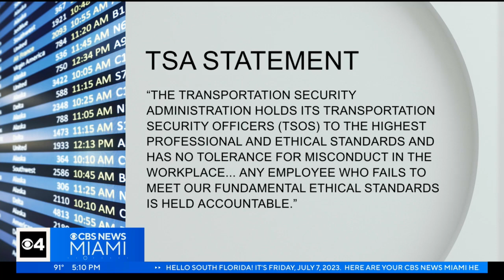3 TSA officers arrested at Miami International Airport for allegedly stealing from passengers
Three Transportation Security Administration (TSA) officers were arrested at Miami International Airport (MIA) for allegedly stealing from passengers during security screenings.